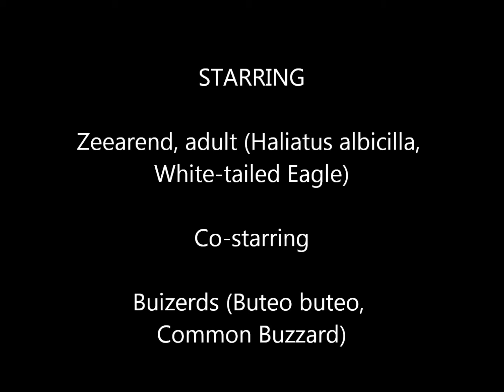Zeearend wordt belaagd door Buizerds.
Zeearend vliegt boven het meer vol voedsel wachtend om toe te slaan. Buizerds proberen hem te verjagen, hetgeen overigens niet lukt.